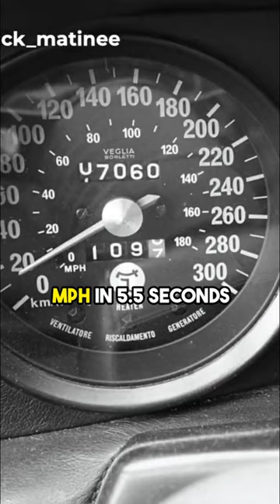The King and His Pantera: Elvis Presley and His First De Tomaso Sports Car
The King and His Pantera: Elvis' Road Rage Story.

de-tomaso
george-klein